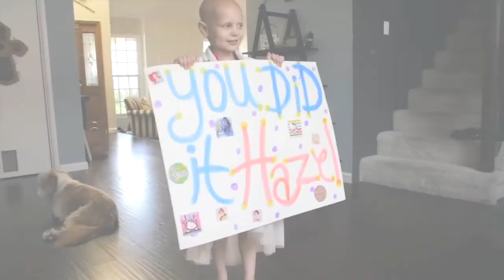Catch A Million Event Trailer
Catch a Million to Conquer Kids’ Cancer is a 7-day marathon to fund kids’ cancer research all around the globe. All streamers are welcome! Let’s catch Pokémon and conquerkidscancer